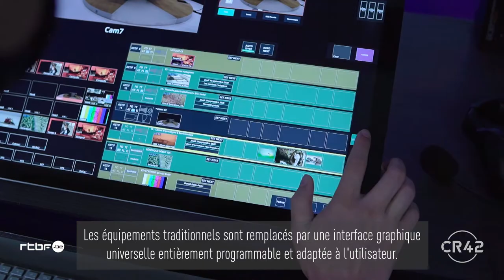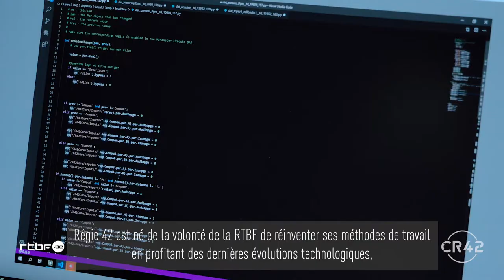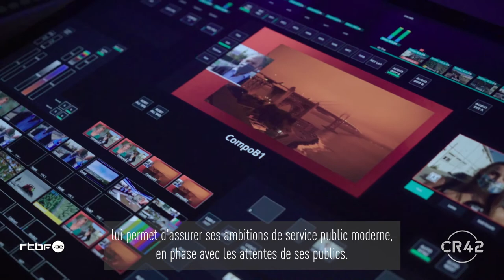RTBF's Control Room 42 for remote and cloud-based live programme production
This project is one of two winners of the 2020 EBU Technology & Innovation Award.